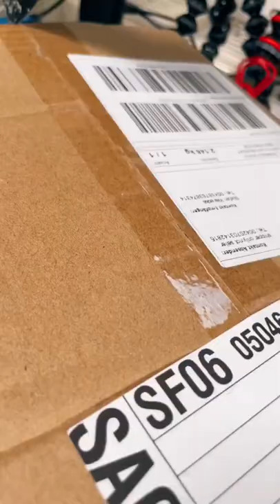PS5 #1 PS5 Water cooling 💦